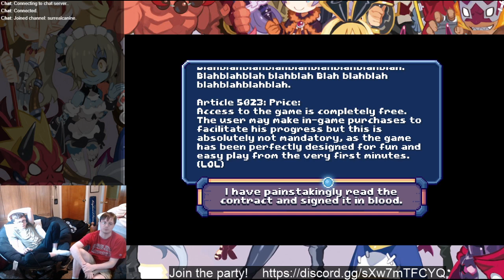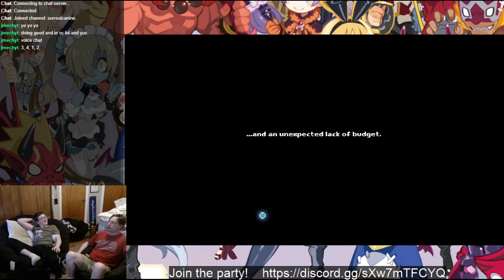There Is No Game: Wrong Dimension - 3 - RaPappa the Paper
And some Duck Game miscellanity.